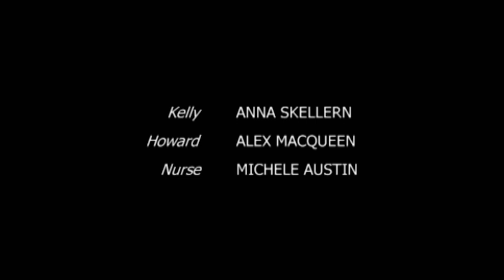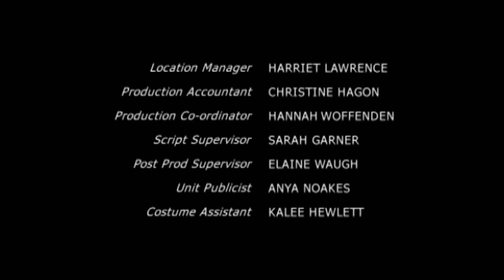I have Seen you Flash Your Breasts At A Minibus Full Of Nuns | Outnumbered S3 Ep6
The parents find it challenging to mend their relationship, leaving Karen disappointed with their actions. Meanwhile, she's concerned about her crucial part in the school concert, and Ben is occupied reenacting the Everest expedition on the staircase. Then, there is a major panic about one of the children.

Outnumbered is a British sitcom about the Brockman family, starring Hugh Dennis as the father, Claire Skinner as the mother and their three children played by Tyger Drew Honey, Daniel Roche and Ramona Marquez.